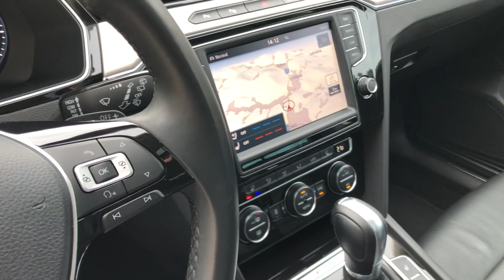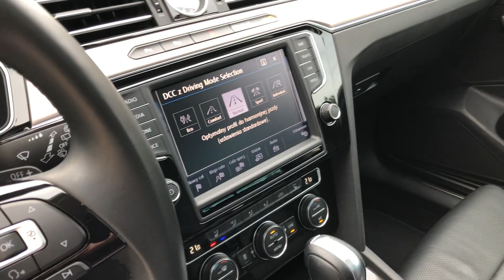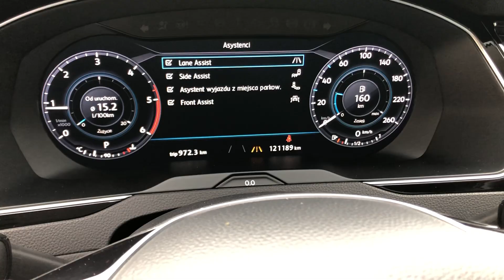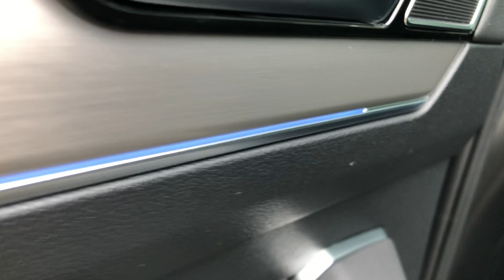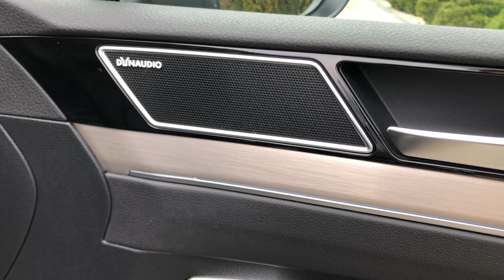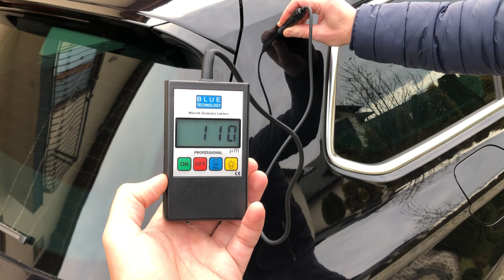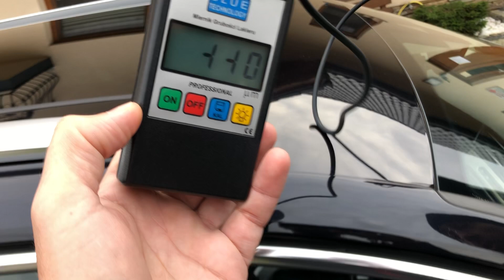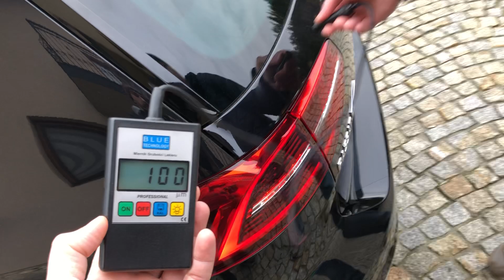Volkswagen Passat R-Line BiTurbo 240KM Panoram Webasto DYNAUDIO Masaże Hak Line Side Assist ACC Hak